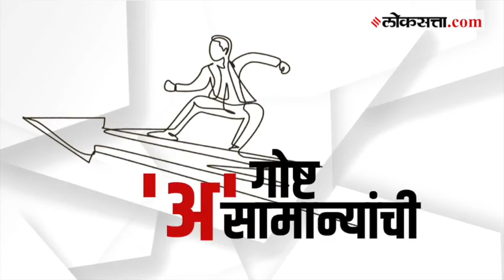देशी वाणांच्या बियाणांच्या संरक्षक - राहीबाई पोपेरे | गोष्ट असामान्यांची भाग ५०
अकोले तालुक्यातील कोंभाळणे गावच्या राहीबाई सोमा पोपेर यांनी देशी वाणांच्या बियाणांची एक बीज बँक तयार केली आहे. यामध्ये काळा वाल, तांबडा वाल, १९ घेवड्यांच्या जाती, १६ जातीचे भात व अनेक प्रकारच्या रानभाज्यांचा देखील समावेश आहे. शंभरहून अधिक देशी वाणांचं संवर्धन करणाऱ्या राहीबाईंना २०२० मध्ये राष्ट्रपती रामनाथ कोविंद यांच्या हस्ते पद्मश्री पुरस्कारानं सन्मानितही करण्यात आलं होतं. आरोग्यासाठी देशी बियाणांचा आहारात वापर केला जावा. तसंच शेतकऱ्यांनी रासायनिक शेतीऐवजी सेंद्रीय शेतीची कास धरावी, असा संदेश त्या आपल्या कार्याच्या माध्यमातून देत आहेत.